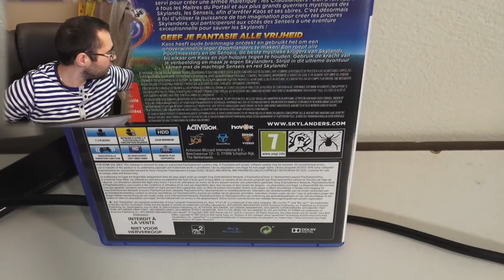UN MEGA UNBOXING AVANT NOEL !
Un mega unboxing , merci à activision pour ce cadeau avant noel !
mega unboxing skylanders imaginators